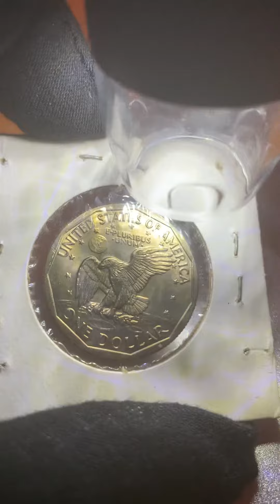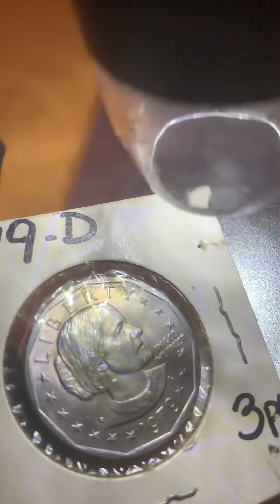Susan B Anthony 1979 dollar Coin numismatic coin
Susan B Anthony coin with amazing toning